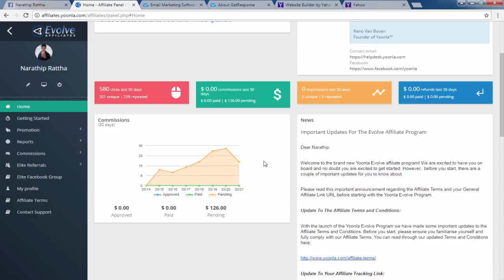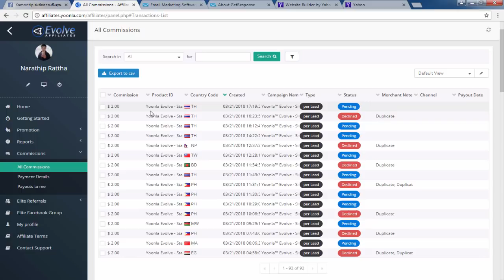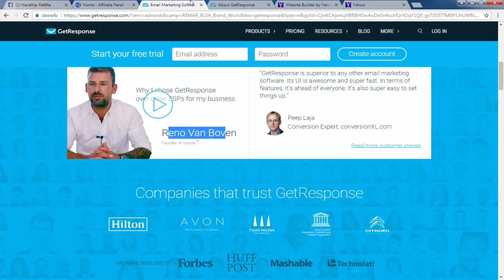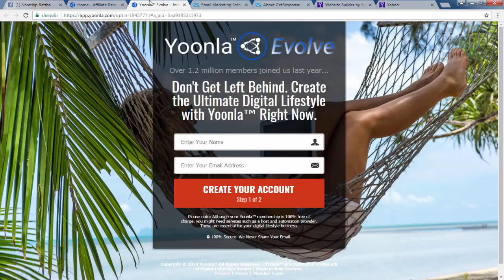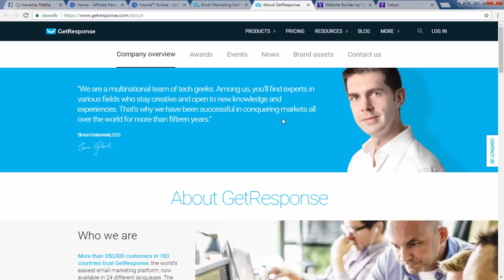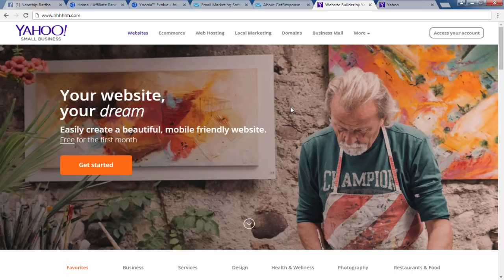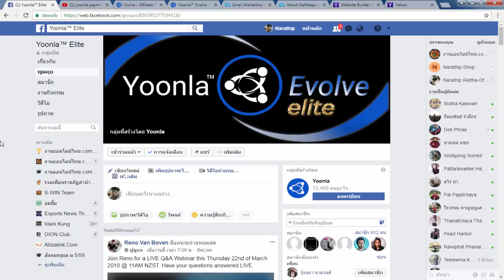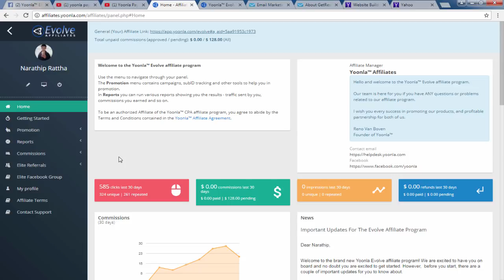[ผมไม่ได้ทำต่อแล้ว] Yoonla คืออะไร? ทำเงินยังไง? คลิปนี้มีคำตอบ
1.คลิปสอนสมัคร และ การเริ่มต้นเทรดกับ Olymptrade